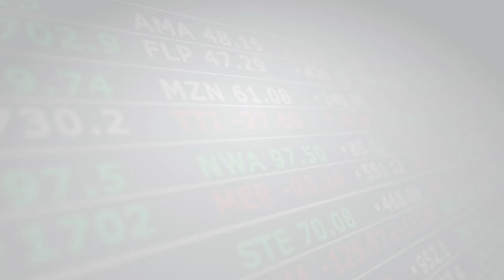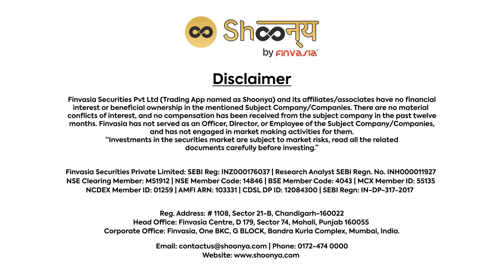Future of stock trading: AI-powered predictive analysis in partnership with I Know First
Explore the captivating realm of AI-driven stock trading by teaming up with I Know First! Harness the power of AI predictive analysis to enhance your investment choices. Visit beta.shoonya.com for a sneak peek into the future of trading.